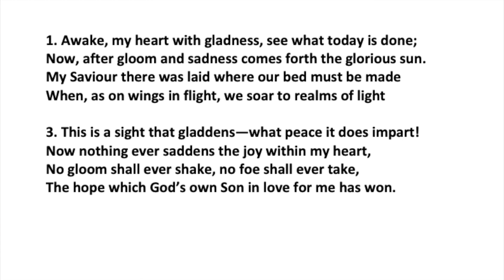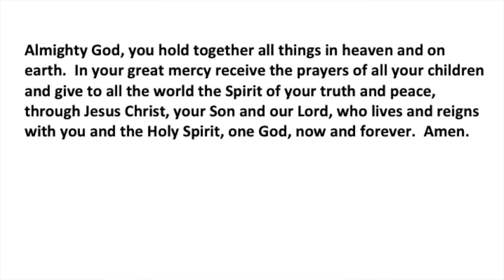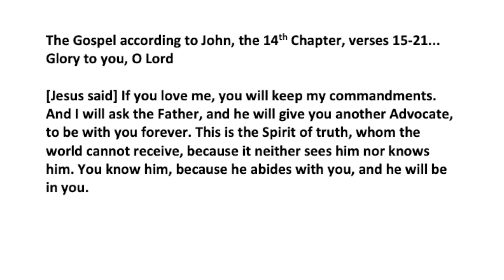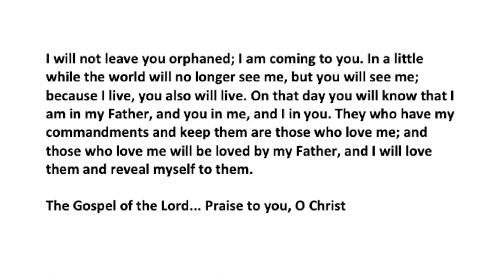Sunday Service, May 17, 2020, Sixth Sunday of Easter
This is the Sunday service for May 17, 2020, the Sixth Sunday of Easter.  The National Bishop of the Evangelical Lutheran Church in Canada, Susan Johnson, is the guest preacher.